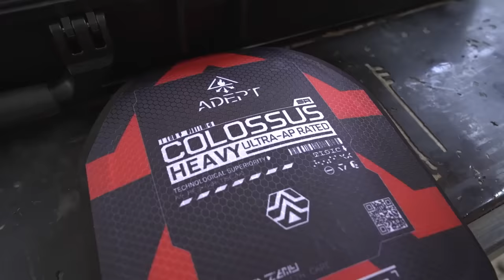This Armor Says it Will Stop a 50BMG AP Round… DOUBTFUL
Download Call of Dragon now and tame your own war pet

Get your Demo Ranch x HEAT WAVE Sunglasses TODAY!

Demo Ranch First Aid Kits available!!! Stay Safe at the Range!!!